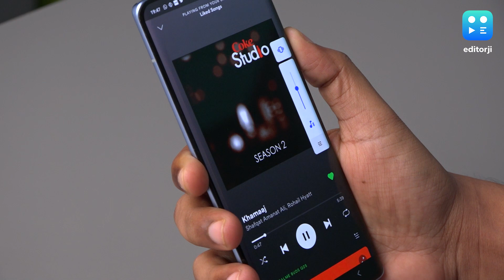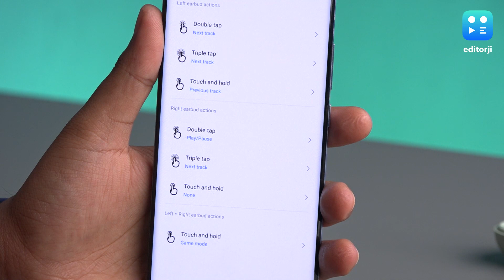Realme Buds Q2s Review | Hindi | Pros & Cons | Better Sound With Great Battery Life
Realme Buds Q2s have been launched in India. Realme Buds Q2s specs include 10mm driver, environment noise cancellation technology, and Dolby Atmos support. Realme Buds Q2s features include an 88ms Super Low Latency Gaming Mode, Touch controls, and Bluetooth 5.2. The Realme Buds Q2s battery is 400 mAh unit, and they claim to provide up to 30 hours of total playback, along with 3 hours of playback in just 10 minutes of charging. Realme Buds Q2s price in India is ₹1,999. To know about its performance, and more - watch our Realme Buds Q2s review on editorji

00:00 - Intro
00:30 - Design & Comfort
01:29 - Audio & Call Quality
02:23 - Connectivity & Features
03:00 - Battery
03:29 - Verdict